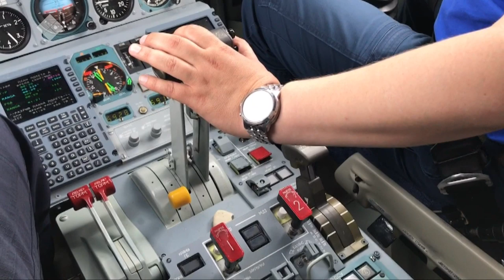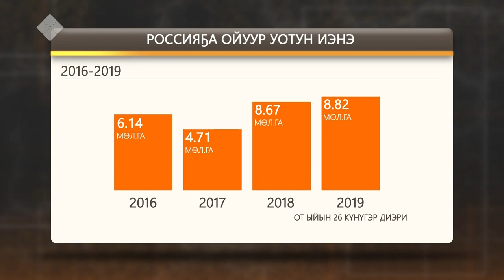«Сэргээ»: Уот төрүөтүн туһунан (05.08.19)